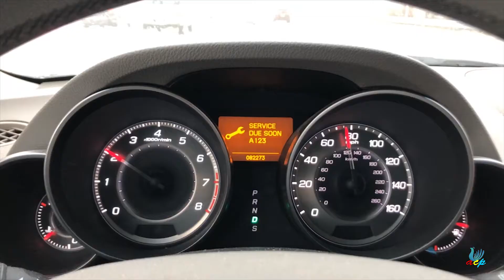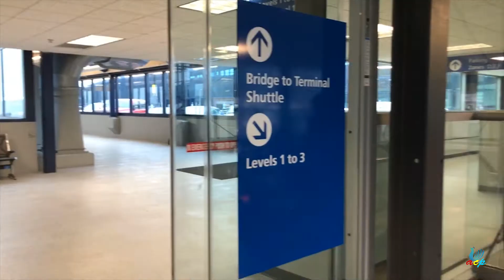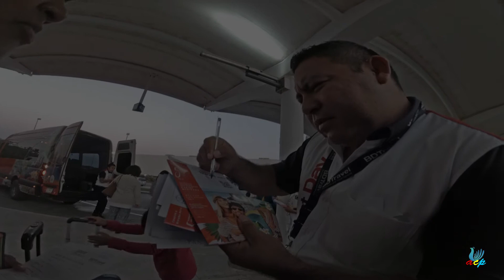Cancun Day1 VLOG